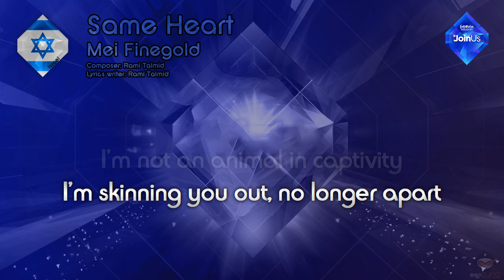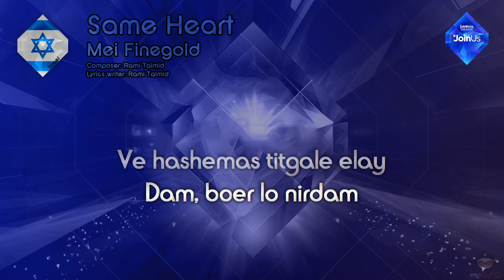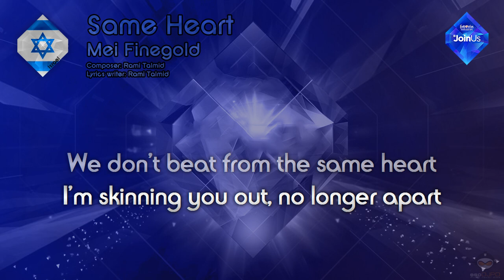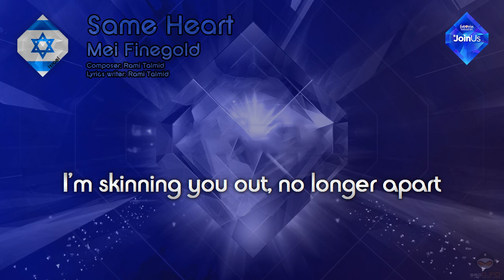Mei Finegold - "Same Heart" (Israel)